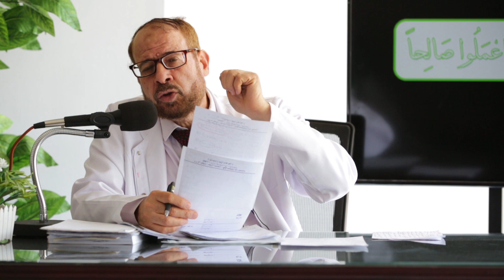هل الصداع الشديد عرض أم مرض ؟